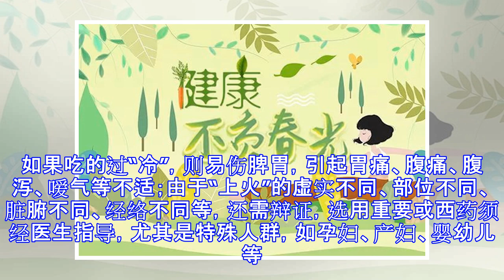春季易“上火” “降火”须及时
原标题：春季易“上火” “降火”须及时 春季“上火”五大原因 1、冬令进补补“上火” 人们通常会在冬季进补，如服用人参、红枣、阿胶、鹿茸等，如果补益不当或太过，在春季时就会出现“上火”现象。 2、辛辣油腻吃“上火” 春节期间。餐桌上丰盛的鸡鸭鱼肉、煎炸熏烤，加之花生、瓜子等零食，让人大饱口福的同时也埋下春季“上火”隐患。 3、空调暖气烘“上火” 冬季时，大家户外活动减少，室内空气干燥，容易“上火”。 4、阳气升发引“上火” 春天万物复苏，大自然开始阴消阳长，人体阳气亦相应上升。此时，本身肝火、心火偏盛者，以及有工作或生活压力大、喜欢或被迫经常熬夜等情况的人，春季容易出现各种“上火”表现。 5、细菌、病毒染“上火” 春季雨水丰润，细菌、病毒易滋生繁殖，气温变化较大，抵抗力差者容易感染细菌或病毒，引起口腔溃疡、疱疹、咽痛、咳嗽等“上火”病症。 春季“上火”类型 按脏腑分为： １心火型：多表现为心烦易怒、胸闷心慌、小便短黄、失眠多梦、睡眠出汗、口腔溃疡、可选用莲子心、竹叶、黄连等泡茶或者煮粥。 ２胃火型：多表现为口干口苦、口气严重、牙龈出血、便秘等。此型应纠正饮食偏嗜尤为重要，应少食辛辣厚味，忌烟酒刺激，多食新鲜蔬菜和水果。 ３肾火型：常表现为头晕目眩、耳聋耳鸣、夜间出汗等。可选用桑葚、生地等煮水煲汤服用。 ４肺火型：多表现为咽痛干痒，扁桃体肿大、皮肤红疹等。可用金银花、桑叶、菊花、胖大...